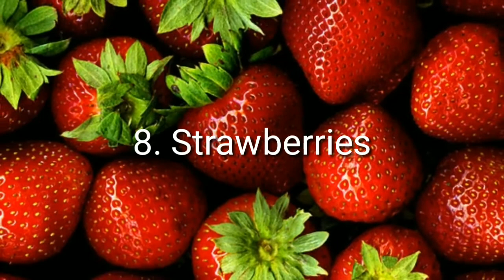The 10 Healthiest Fruits You Should Be Eating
Eating fruit all the time can help your wellbeing. Be that as it may, not all fruits are the same. A few fruits are preferable for your wellbeing over others.

By Home Remedies

The materials and the information contained on HOME REMEDIES channel are provided for general and educational purposes only and do not constitute any legal, medical or other professional advice on any subject matter. These statements have not been evaluated by the FDA and are not intended to diagnose, treat or cure any disease. Always seek the advice of your physician or other qualified health provider prior to starting any new diet or treatment and with any questions you may have regarding a medical condition. If you have or suspect that you have a medical problem, promptly contact your health care provider.